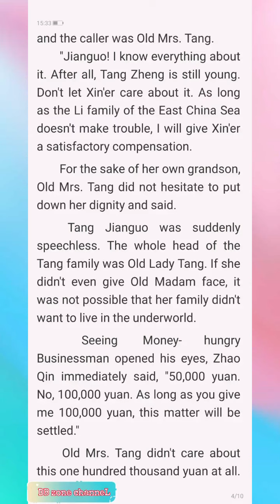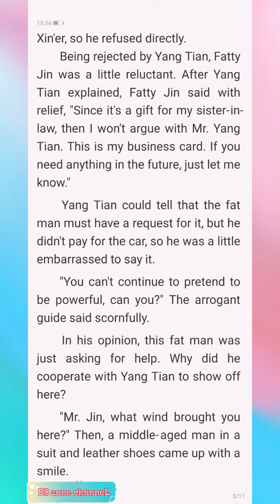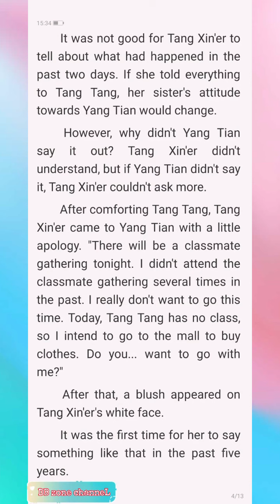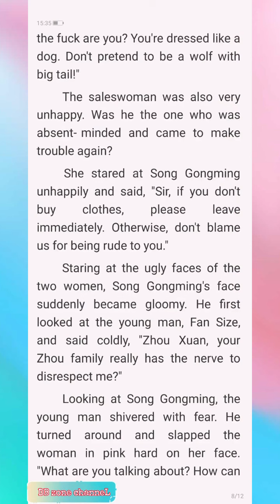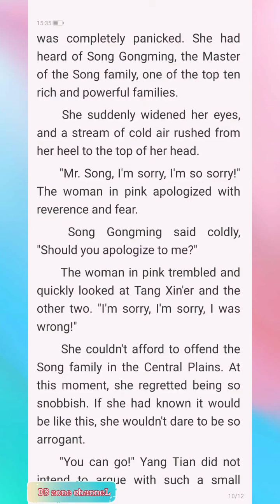The Heir Chapter 31-35